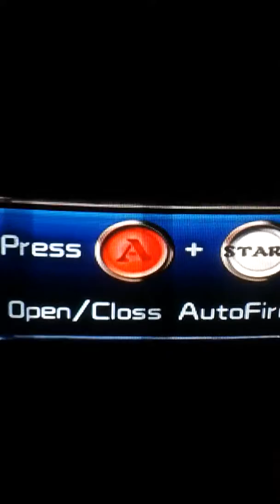King Of Air 51 in 1- 1941 Counter Attack